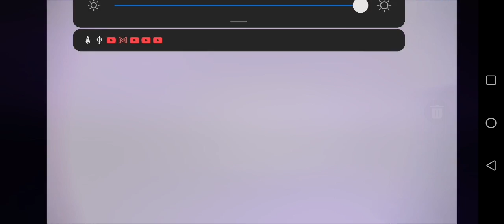Game play con GAMERISE X2 (PsP) (🐢)